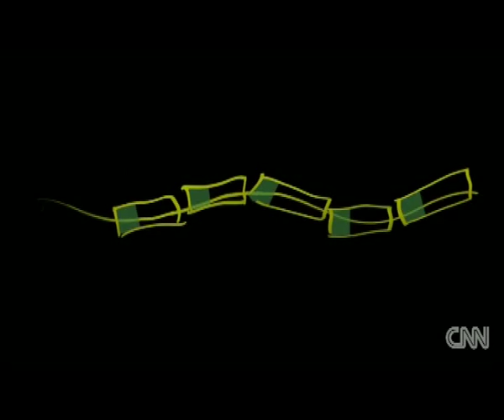Pelamis wave energy machine to extract energy from ocean waves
Richard Yemm, founder and CEO of Pelamis Wave Power has spent the last 15 years researching wave power and believes that by capturing even 0.1% of the energy in the ocean waves, one can power the world ten times over. Pelamis, named after the biological name of a sea-snake, is the inventor, designer, manufacturer and operator of the Pelamis wave energy machine.